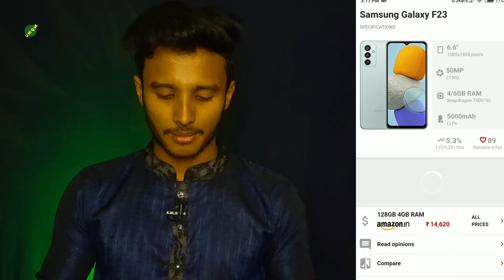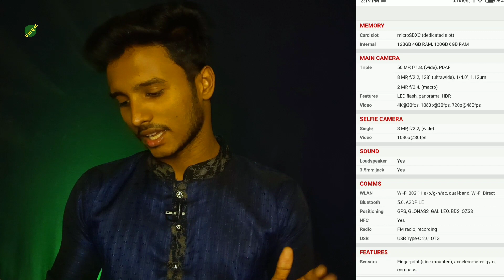Watch Before Buy Samsung Galaxy F23 5G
Nomoskar, Friends in this video I have told about Watch Before Buy Samsung Galaxy F23 5G. I hope you will like it. If you like it then "SHARE" the video with your Friends, press the "LIKE" button and leave a "COMMENT". Thanks!

Your Quarries:-
1. Watch Before Buy Samsung Galaxy F23 5G
2. samsung galaxy f23 5g review
3. samsung galaxy f23 5g unboxing
4. samsung galaxy f23 5g pubg test
5. samsung galaxy f23 5g camera test
6. samsung galaxy f23 review
7. samsung galaxy f23 camera test
8. samsung galaxy f23 5g bgmi test
9. samsung galaxy f23 review in bangladesh
10. samsung galaxy f23 review bangla
11. samsung galaxy f23 review after use
12. samsung galaxy f23
13. samsung galaxy f23 price in bangladesh
14. samsung galaxy f23 5g price in bangladesh
15. samsung galaxy f23 5g
16. samsung galaxy f23 5g price
17. samsung galaxy f23 price
18. samsung galaxy f23 camera review
19. Samsung F23 Specifications
20. Samsung F23 5G Specifications
21. Samsung F23 for sale